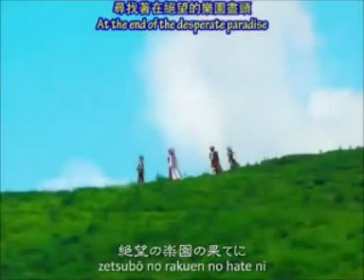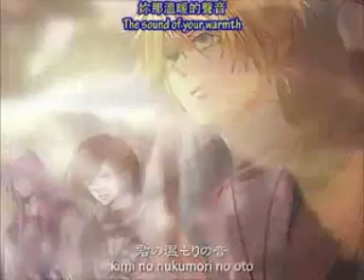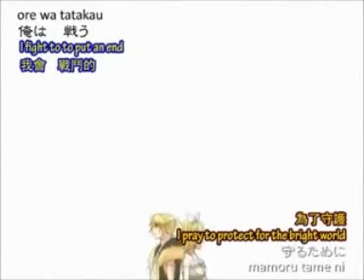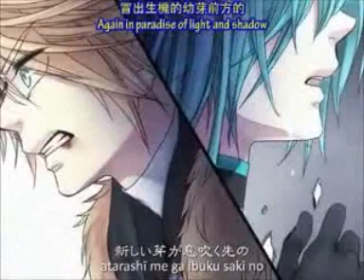【VOCALOID】Paradise of Light and Shadow【MEIKO + KAITO feat. Megpoid Gumi】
Original by Kagamine Rin and Len feat. Hatsune Miku
UST by nmsao1
Bwahaha, Meiko and Kaito sound drunk at some bits where the syllable stretched. Yes, at the end Kaito got drowned out orz
Hope you like it! Gumi was used by request of one of my best friends, I think she makes a good Dragon Priestess or whatsitcalled...